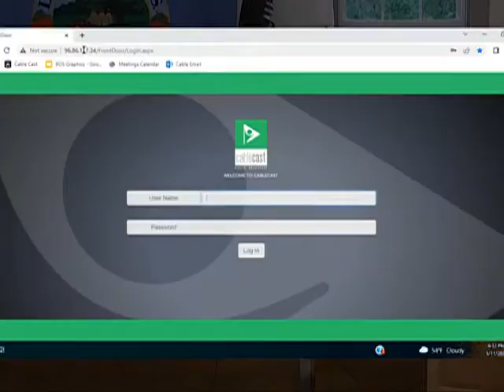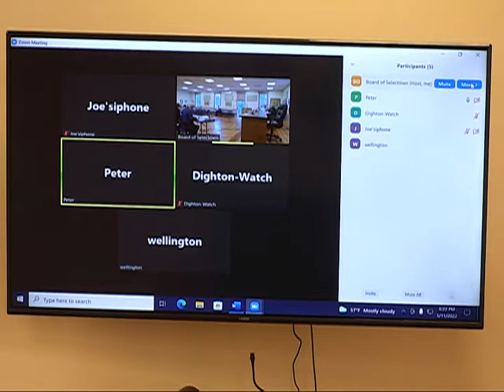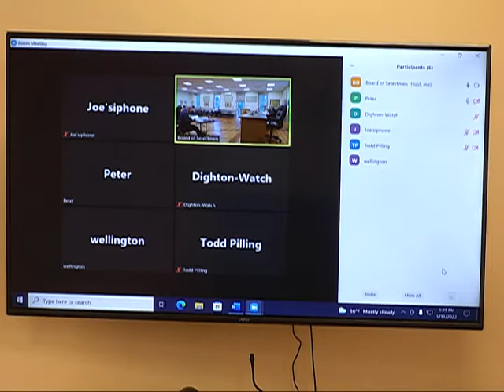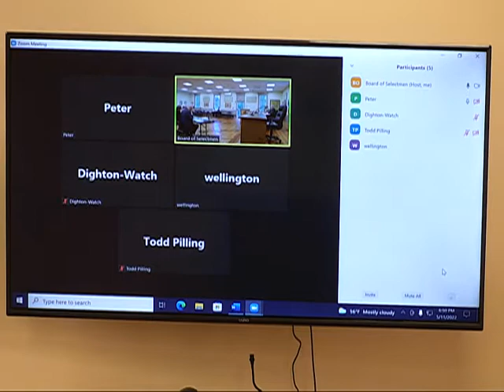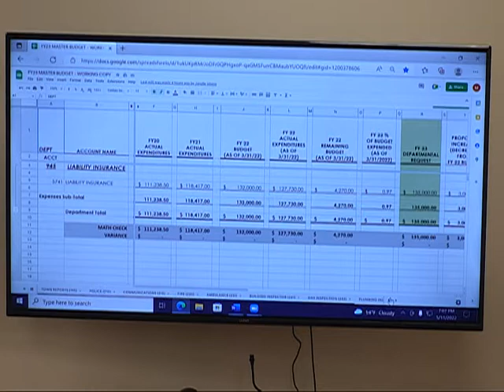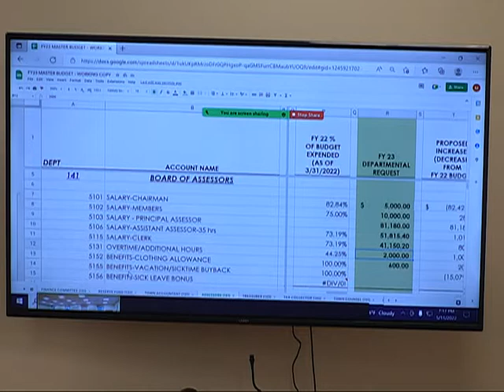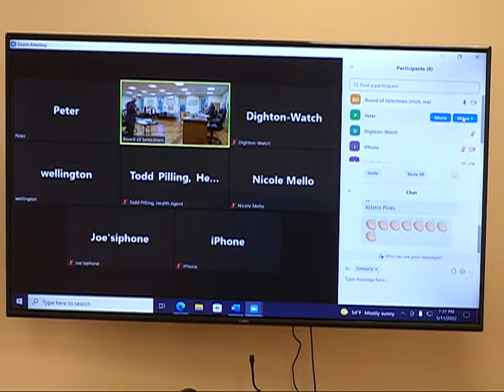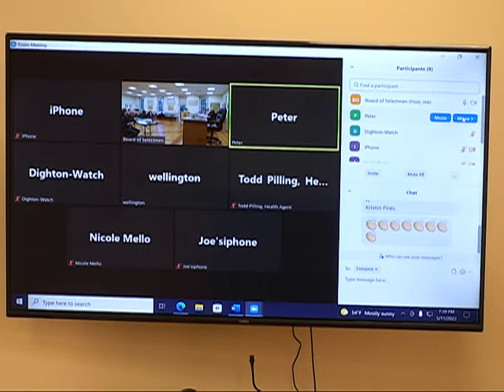Board of Selectmen Regular Meeting: May 11, 2022 (Part 2 of 2)